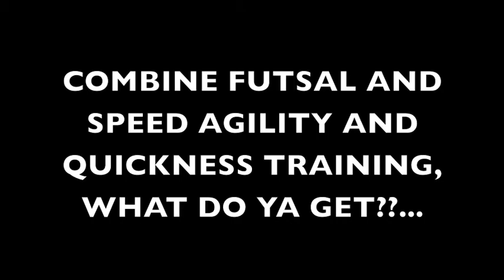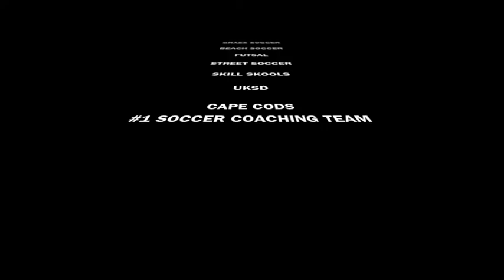Futsal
UKSD Cape Cod brings you Futsal Skill Skols